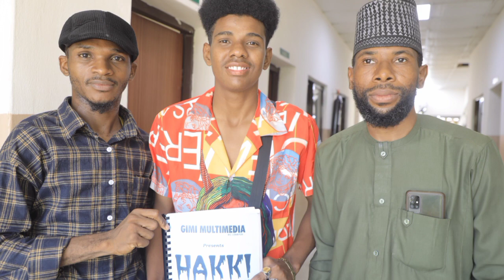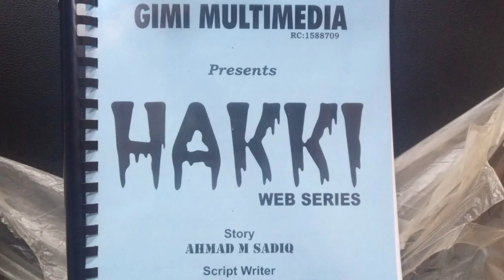HAKKI WEB SERIES THE MAKING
Welcome to Ahmad m sadiq Official YouTube  Channel.

Ahmad m sadiq is one of the Kannywood Musical Artist, Songwriter and Music Producer.